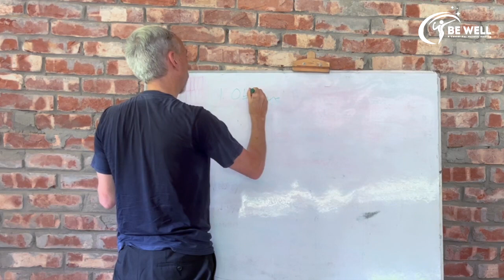Developing Your Message from the Text || BE WELL LECTURES